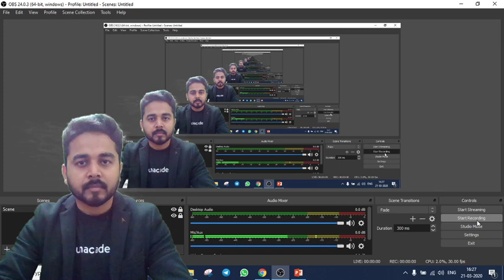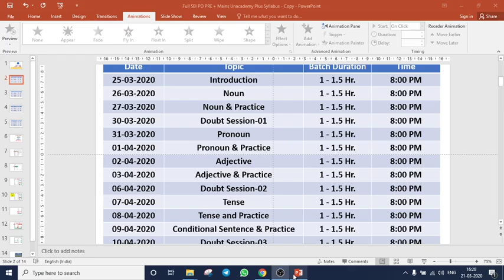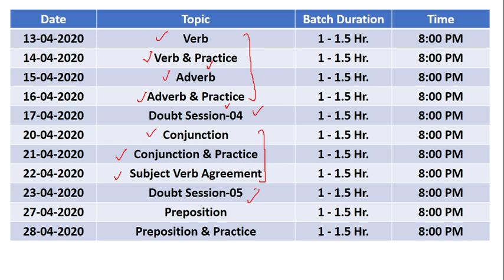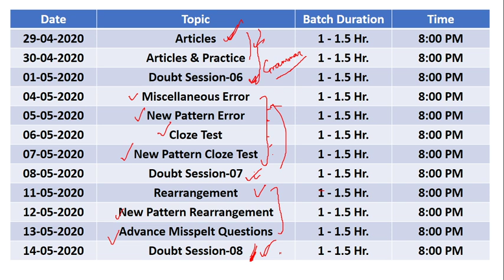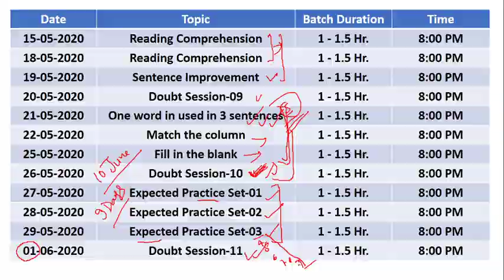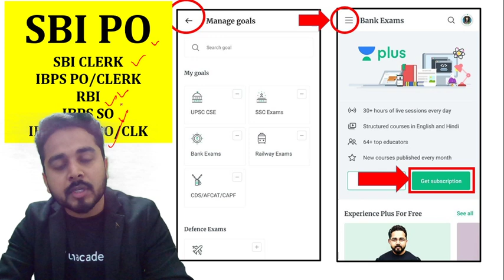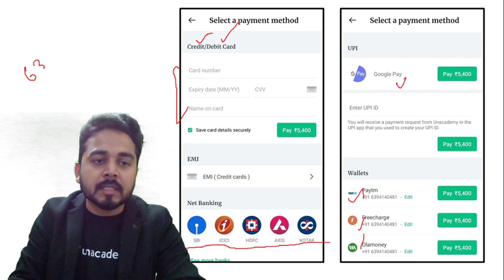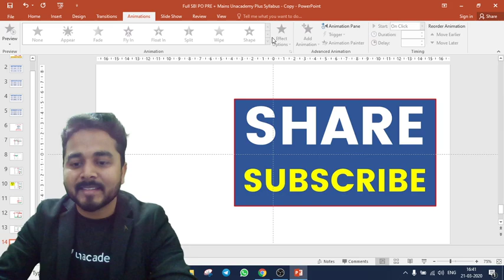SBI PO 2020 | English Complete Batch | Use Referral Code “WIFICHAMP” & Get 10% Off | By Sandeep Sir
1. One Subscription, Unlimited Access
2. Learn from your favorite teacher
3. Real time interaction with teacher
4. You can ask doubts in live class
5. Limited students
6. Download the videos & watch offline

✿ Morning Shows:
06:00 AM - Daily Current Affairs by Ankit Sir
09:00 AM - Static GK by Sushmita Ma'am

✿ SSC JE 2020 (Non-Tech) Crash Course:
09:00 AM - Reasoning by Deepak Sir
10:00 AM - GK by Anadi Sir

✿ REET 2020 Exams:
09:30 AM - Hindi by Ganesh Sir
10:00 AM - Environment by Mukesh Sir
11:00 AM - Psychology by BL Rewar Sir
12:00 PM - Sanskrit by OP Gupta Sir
01:00 PM - Maths by Sajjan Sir

✿ Rajasthan Special:
01:30 PM - General Science by Ankit Sir

✿ Rajasthan Patwar 2019:
02:00 PM - Geography by Rajendra Sir
02:30 PM - Maths by Sajjan Sir
03:00 PM - Hindi by Ganesh Sir
03:30 PM - Computer by Pandey Sir
04:00 PM - Art & Culture by Praveen Sir

✿ Rajasthan Police 2019:
05:00 PM - Polity by Rajendra Sir
05:30 PM - Reasoning by Deepak Sir
06:00 PM - History by Praveen Sir
07:00 PM - Computer by Pandey Sir

✿ SSC CHSL, JE 2020 & All Exams:
08:00 PM - GK by Anadi Sir